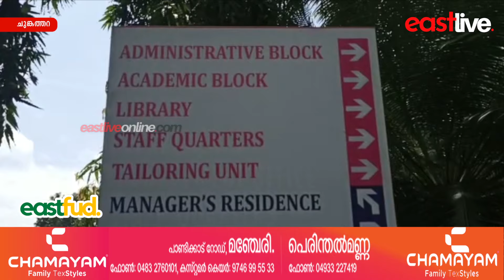ചുങ്കത്തറ മാര്‍ത്തോമ കോളജ് നാല്‍പ്പതിന്റെ നിറവില്‍ | Mar Thoma College, Chungathara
ചുങ്കത്തറ മാര്‍ത്തോമ കോളജ് നാല്‍പ്പതിന്റെ നിറവില്‍